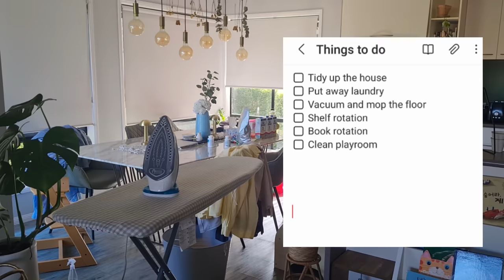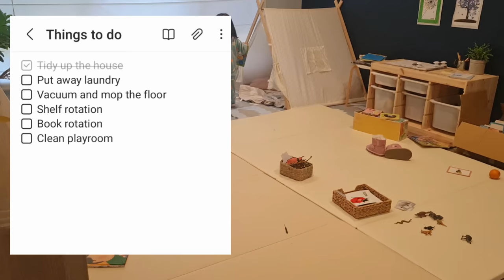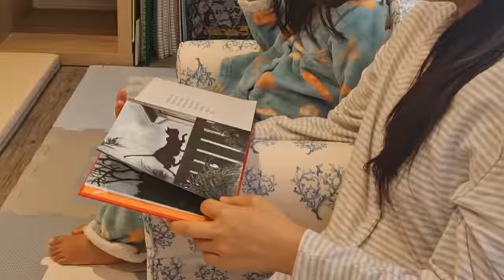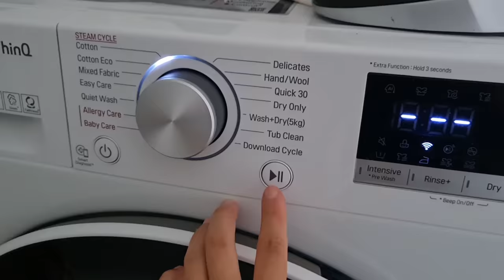Montessori Daily Routine with a Toddler *super realistic* | toy rotation, book rotation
How We Montessori: Day in the life VLOG with a Toddler : Shelf rotation & book rotation

In today's video, I thought I'd something different and do a nice little cleaning video. This is very realistic and raw, I almost felt a bit embarrassed how messy our home was lol.

Not everyday looks exactly like this, some days we do more Montessori activities and less cleaning, and some other days I clean the house while Alina does her own things. And there are days when Alina does not want to do any of cleaning activities with me nor independent play, but wants to just hang out with me.

But I tried to follow her interest and also include her in any sort of activity that I was doing in the video.

○ Xiomi robot vacuum cleaner
○ Samsung robot mop

//RECOMMENDED READING:
○ The Absorbent Mind
○ The Ultimate Step By Step Guide
○ The Montessori Baby
○ The Montessori Toddler
○ The Montessori Home: Create a Space for Your Child to Thrive
○ 세상에서 제일 좋은 아이중심 몬테소리

***NOTE: All videos on this channel are NOT intended for viewing by children. These videos are intended for legal adults only.